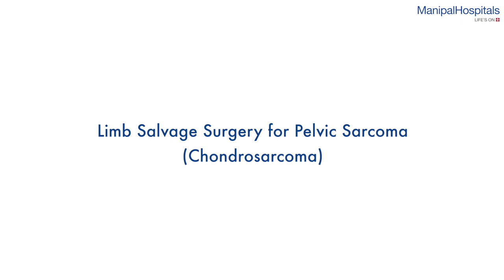Mr. Pradeep | Dr. Srimanth BS | Dr. Shabber Zaveri | Chondrosarcoma | Manipal Hospitals India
When Mr. Pradeep consulted the team of expert Oncologists at Manipal Hospitals Old Airport Road with pain and swelling in his right hip, he was diagnosed with chondrosarcoma. Under the expert guidance of Dr. Srimanth BS, Consultant- Orthopaedic Onco Surgery and Dr. Shabber Zaveri, Consultant - Surgical Oncology, he underwent a limb salvage surgery for the pelvic bone. Watch here to know more!